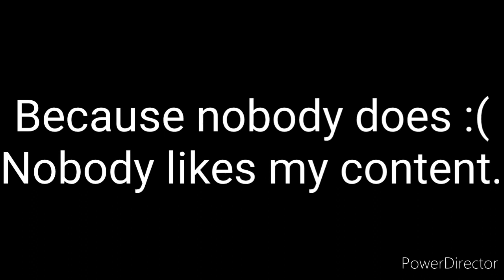The Professor is dead (Hypixel Skyblock the heavy is dead parody)